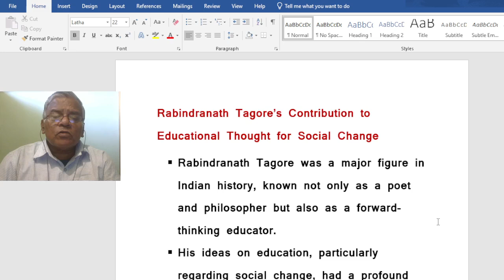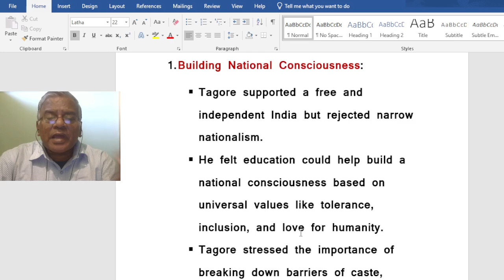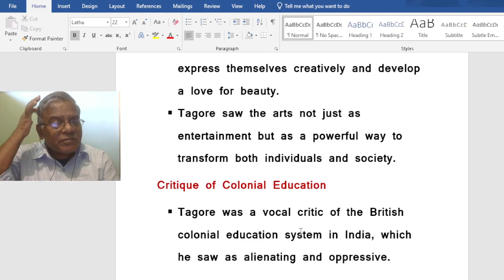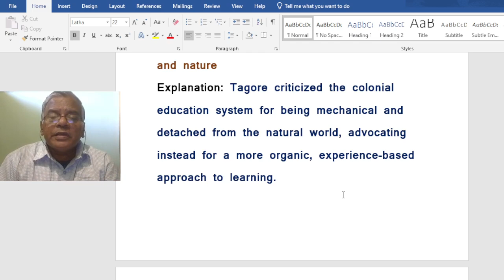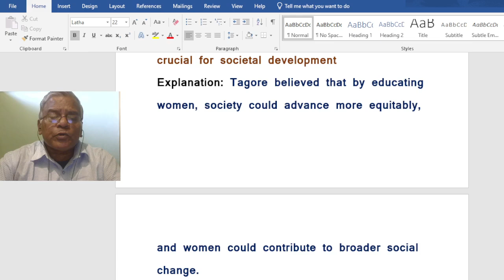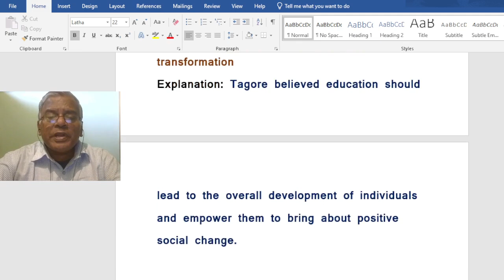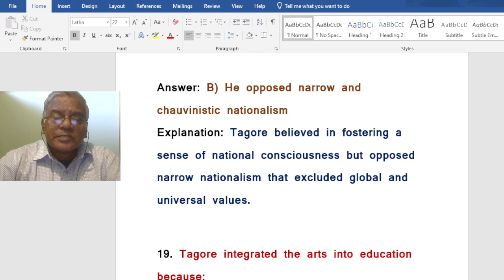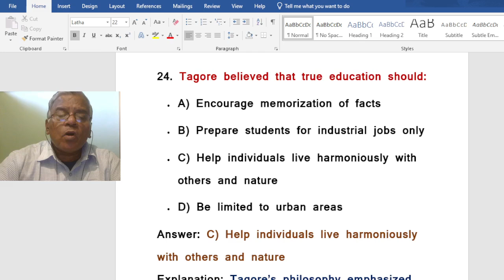Rabindranath Tagore’s Education for Social Change /TRB/NET/EDN./@jesueasy